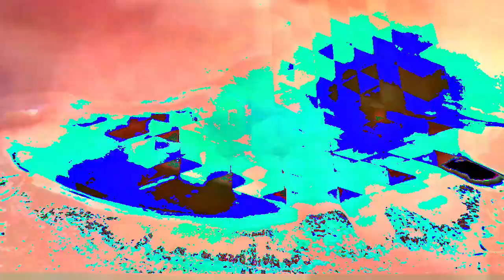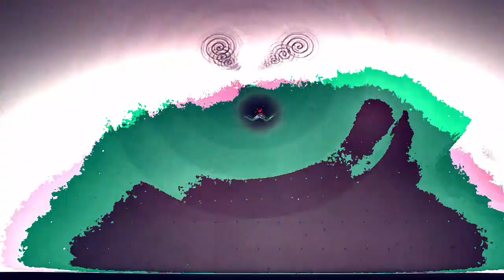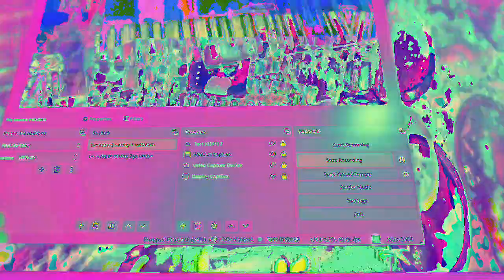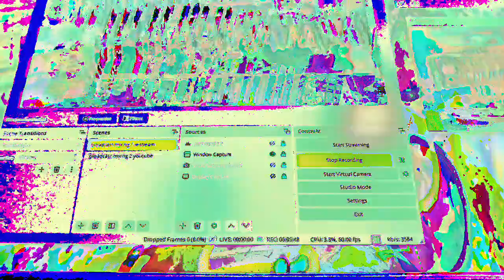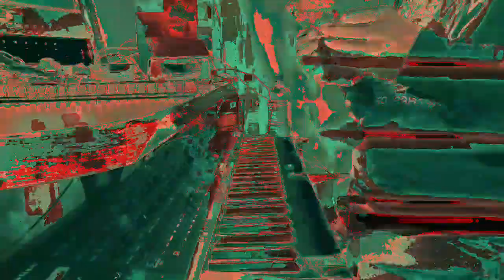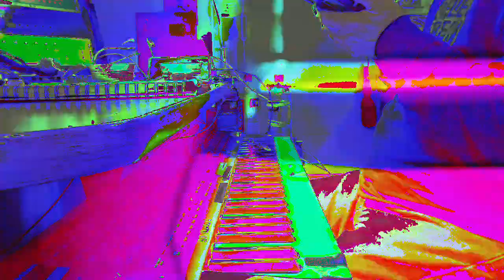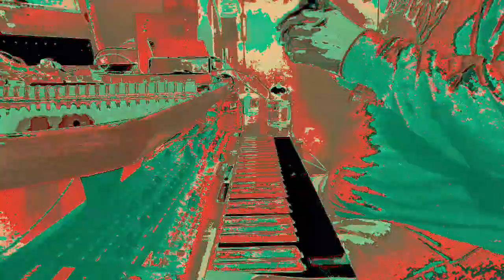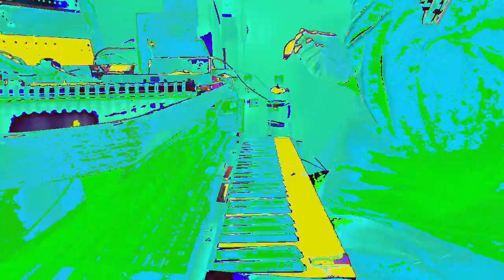[EPILEPSY WARNING] Movie 23 02 23 07h13m24s *Photosensitivity Warning*